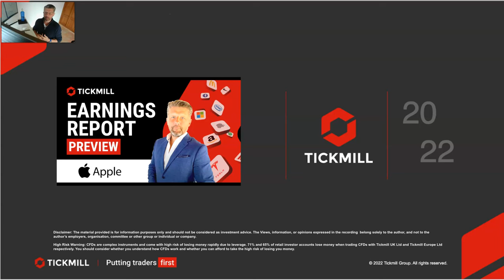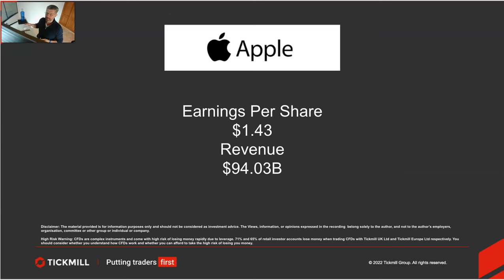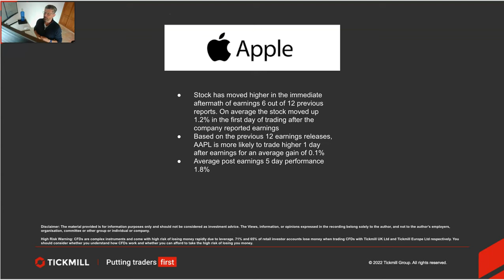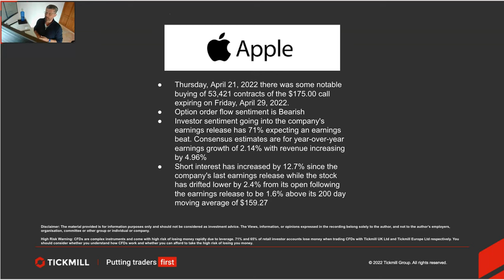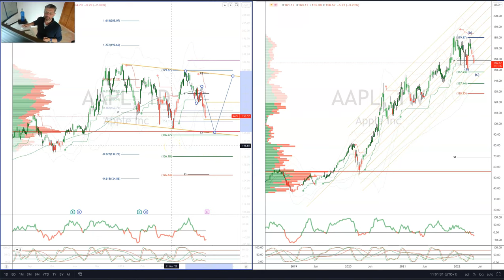Earnings Report Preview - Apple